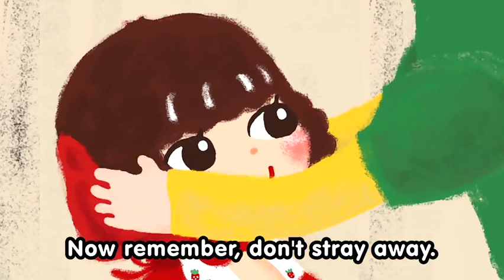LITTLE RED RIDING HOOD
The dear old grandma has come to Red Riding Hood's home, hearing a present for her grandchild which she has made herself. This is a beautiful hood made in granny's cleverest and most loving way. Little Red Riding Hood is charmed by it, and expresses her joy freely. Granny then goes home to her lonely hut in the woods, escorted by her niece. One beautiful autumn afternoon little Red Riding Hood is sent by her mother to take some goodies to Grandma. She repairs on her way, but grows tired and sits to rest under a tree. She stops and dreams the well-known story: How a wolf in the guise of a friendly dog came and asked her where she was going. She told him, and the said wise wolf sped to granny's cot in a shorter direction. Arriving there he satisfied his wolfish appetite on poor grandma's aged carcass and donning her night cap took her place in the bed. Little Red Riding Hood appears and enters the bedroom, gladsomely exhibiting her presents. The wary wolf, after a confidential chat, jumps at her. She screams, her father, the woodsman, and his trusty men rush in, dispatch the wolf and save her. Awakened suddenly by her own screams Red Riding Hood cannot break the spell of that awful dream. So she goes timidly to the cottage, peeks cautiously in at the window, finding granny alive and well.